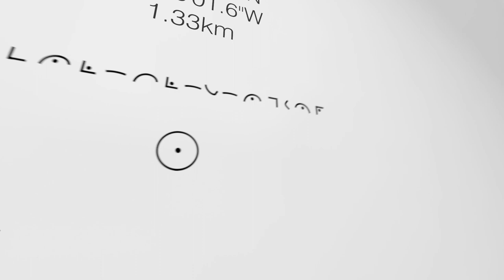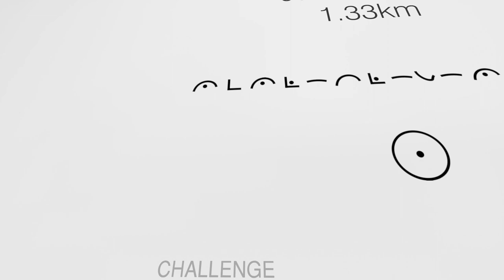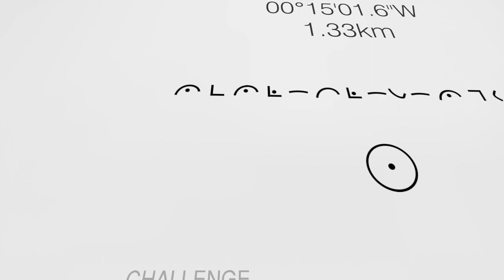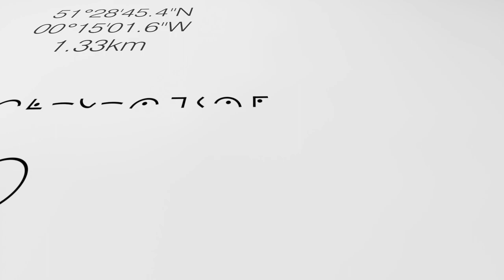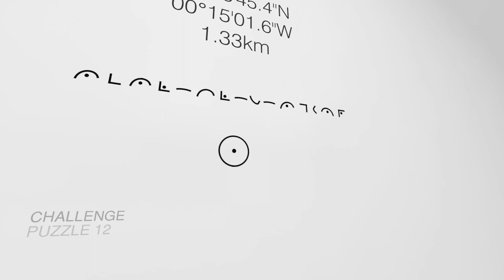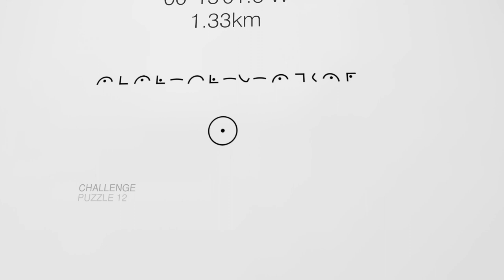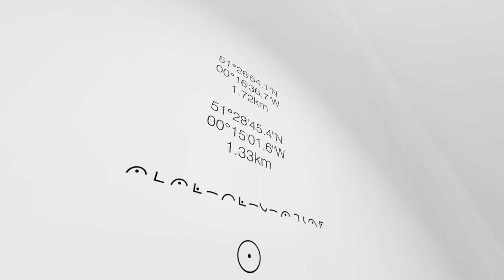Cypher - Puzzle Game - 14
Cypher is a puzzle game about cryptography by Matthew Brown!